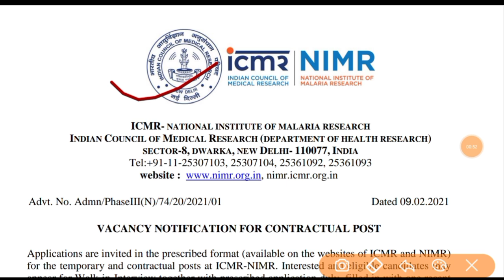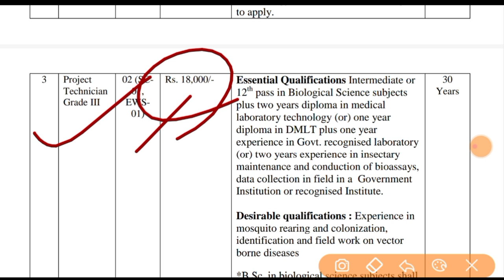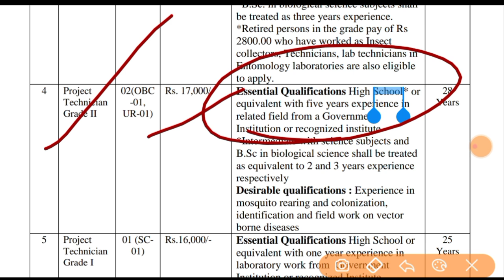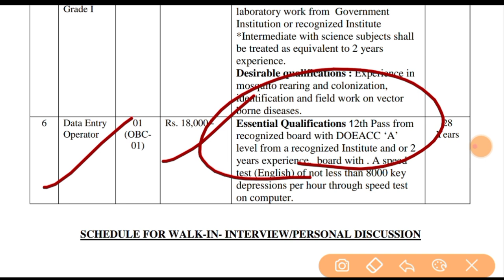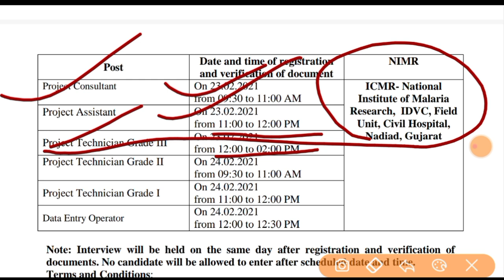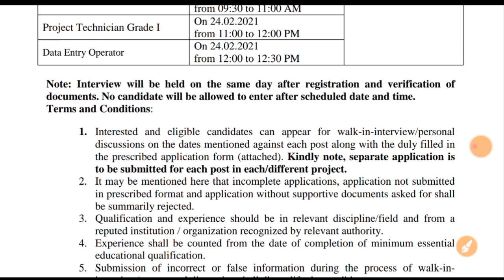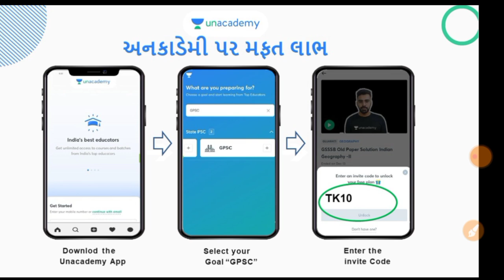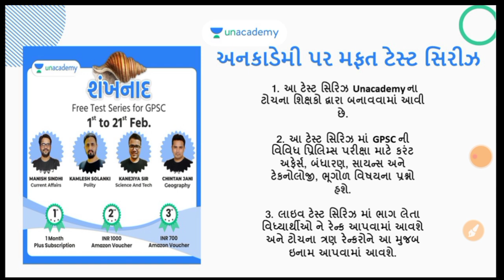સરકારી ભરતી || ICMR અને NIMR ભરતી 2021 || upcoming gujarat Government Job Update 2021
સરકારી યોજના

📚*UPCOMING SPECIAL CLASSES FOR TODAY*📝

⭐2:00 pm: આપણી આવૃતિ ભાગ 9 ( MATHS )

⭐3:00 pm: 101 સુવર્ણ કલાક સિરીઝ : સંપૂર્ણ બંધારણ મોક ટેસ્ટ થકી થીઅરી ભાગ 12

⭐4:00 pm: Spartans : સંપૂર્ણ ગણિત

⭐5:00 pm: પરિપૂર્ણ : સાંસ્ક્રુતિક વારસાની રમજટ ગુજરાતની અશ્મિતા સથવારે

⭐6:00 pm: પરીપૂર્ણ : GPSC Class 3 SC Marathon for Computer Subject

⭐8:00 pm: STI & DYSO Current Affairs & GK Series - XII